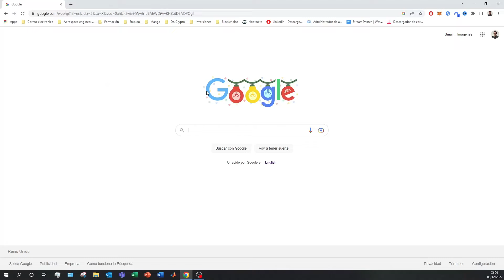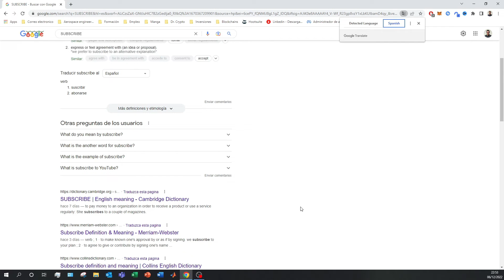Como TRADUCIR una PAGINA WEB en Chrome al español 2026 ✅ Traducir Página de CHROME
Te enseñaré como traducir páginas webs desde cualquier idioma a otro que nosotros queramos!

A la hora de utilizar el buscador de Google muchas veces te encuentras con páginas web que están en otros idiomas que no entiendes o que simplemente te da un poco de pereza leerlo en otro idioma. Cuando pasa esto Google ofrece una opción de traducir la página web entera al idioma principal que se suele utilizar. Traducir una página web automáticamente es muy fácil. Cuando se entra en la página web que se quiere traducir, en la parte superior hay que hacer clic en traducir, entonces Chrome traducirá la página web pero solamente esa vez.

Sea cual sea el uso que hagas de Internet, lo más probable es que en algún momento tengas que utilizar un sitio web que no esté disponible en tu lengua materna. Además, si tienes un sitio web, puede que te interese hacerlo multilingüe para ampliar tu audiencia. Sin embargo, ambas tareas pueden parecer igualmente imposibles si no eres políglota.

Afortunadamente, hay muchos recursos para traducir sitios web. Tanto si necesitas traducir un sitio por el que estás navegando como si quieres que tu sitio sea accesible para personas que no hablan inglés, puedes utilizar algunas herramientas esenciales para lograr tus objetivos.

⭐ PALABRAS CLAVE ⭐
Google Chrome
Traducir Chrome
Traducir web

Aprende a traducir páginas web al español fácilmente.
Descubre cómo cambiar el idioma de una página web a español en unos simples pasos.
Explora cómo traducir una página web para que puedas entender su contenido en español.
Domina el arte de la traducción de páginas web al español con esta guía paso a paso.
Personaliza tu experiencia en línea traduciendo páginas web al español según tus preferencias.
Encuentra la manera más rápida y eficiente de traducir cualquier página web al español.
Descubre las herramientas y técnicas más útiles para traducir páginas web al español con facilidad.
Optimiza tu navegación en internet traduciendo páginas web al español para una mejor comprensión.
Convierte cualquier página web al español y disfruta de su contenido en tu idioma preferido.
Aprende a usar herramientas de traducción para acceder a contenido en español en cualquier sitio web.
Explora las distintas opciones disponibles para traducir páginas web al español según tus necesidades.
Descubre cómo mantener la coherencia y precisión al traducir páginas web al español.
Haz que la información en línea sea más accesible traduciendo páginas web al español.
Domina el proceso de traducción de páginas web y accede a contenido en español en cualquier momento.
Descubre cómo traducir páginas web al español de forma rápida y precisa.
Mejora tu experiencia de navegación en internet traduciendo páginas web al español.
Aprende trucos y consejos para traducir páginas web al español de manera efectiva.
Adapta el contenido en línea a tus necesidades lingüísticas traduciendo páginas web al español.
Explora las ventajas de traducir páginas web al español y disfruta de una experiencia de navegación más completa.
Domina la habilidad de traducir páginas web al español y explora un mundo de contenido en tu idioma preferido.